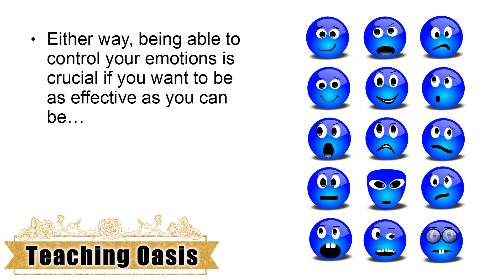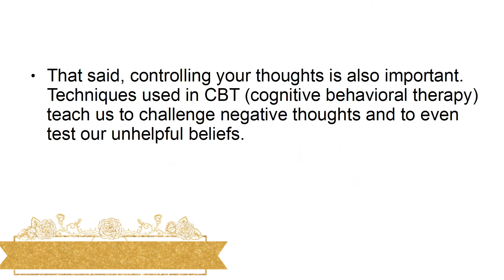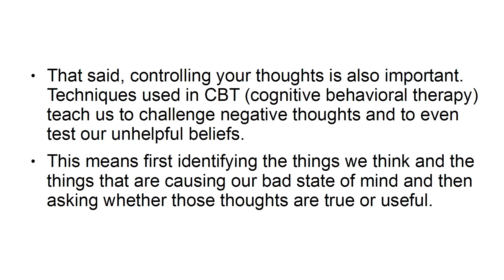How to get your emotions under control? - Teaching Oasis Oasis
How to get your emotions under control?

Your brain is an unfathomably powerful machine, capable of incredible things. It really does have the capability to help you get what you want from life and so much more.
But the problem is that most of us have no idea how to use it. This is not only a very powerful machine but also an impossibly complex one. And it doesn’t come with an instruction manual.
The result is that we often seem at odds with our brains. We want to do one thing, but our brain seems to want to do another. We want to focus on work and get lots done, but our brain just wants to eat cake. We want to be creative and come up with amazing ideas, but our brain draws a blank.
A lack of control over our brains leaves us completely at the whims of our biology and means that it becomes very hard for us to set goals and stick to them. We end up floundering rather than being able to go after the things we want and it all results in us being less happy and less successful.
So how do you change all that? How do you take back control and harness that mind power? In this guide, you’ll learn precisely how to do that and how to get your mind to work for you and not against you.